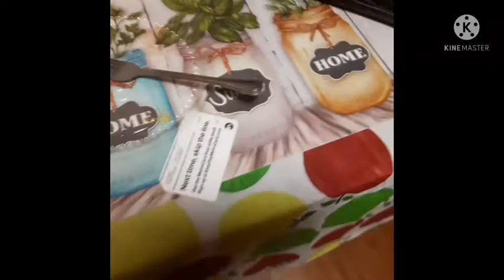Goodman's credit card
Goodman has is credit card but he lost it
Lenny movie
puppets